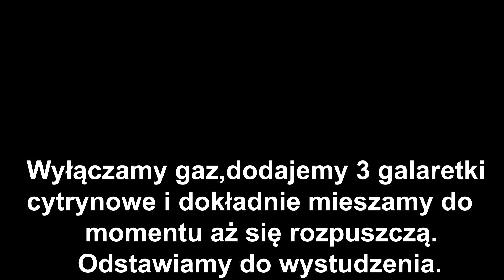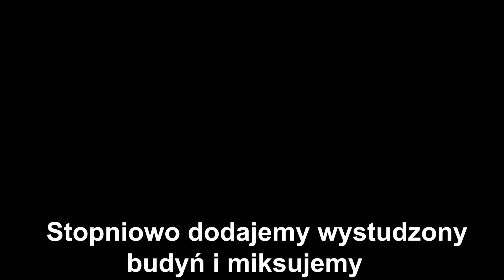🍎IDEALNY PRZEPIS NA CIASTO JABŁKOWE - ZOBACZ PRZEPIS KROK PO KROKU - WYSTRZAŁOWA KUCHNIA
🔴📑PRZEPIS:

SKŁADNIKI NA CIASTO:

5 jajek
1/2 szklanki cukru
szczypta soli
1 szklanka przesianej mąki
1 łyżka przesianego kakao
1 łyżeczka proszku do pieczenia

Do osobnej miski przesiewamy mąkę i kakao. Następnie dodajemy proszek do pieczenia i dokładnie mieszamy.

SKŁADNIKI NA MASĘ JABŁKOWĄ:

6 dużych jabłek
1 i 1/2 szklanki wody
3 galaretki cytrynowe

WYKONANIE:

Jabłka obieramy i ścieramy na tarce jarzynówce.
Do jabłek dodajemy wodę.
Wstawiamy na mały ogień i gotujemy do momentu aż zmiękną.
Wyłączamy gaz, dodajemy galaretki i dokładnie mieszamy do momentu
aż się rozpuszczą. Odstawiamy do wystudzenia.

SKŁADNIKI NA MASĘ BUDYNIOWĄ:

1 budyń śmietankowy lub waniliowy
2 łyżki cukru
1/2 litra mleka

250g miękkiego masła

DODATKOWE SKŁADNIKI:

1 opakowanie okrągłych biszkoptów
2 łyżeczki ekstraktu waniliowego.

WYKONANIE:

Do garnka dodajemy budyń, cukier, mleko i dokładnie mieszamy.
Wstawiamy na mały ogień i mieszamy do momentu aż budyń zgęstnieje.

Z ciasta zdrapujemy skórkę, wykładamy wystudzone jabłka i rozsmarowujemy.
( biszkoptu nie nasączamy, ponieważ wsiąknie sok z jabłek ).

Na masę jabłkową układamy biszkopty i delikatnie dociskamy.
Wstawiamy do lodówki aby zastygło.

Miękkie masło ucieramy.
Stopniowo dodajemy wystudzony budyń i miksujemy.
Następnie dodajemy ekstrakt i ponownie miksujemy.

Masę budyniową wykładamy porcjami na biszkopty i rozsmarowujemy.
Ciasto polewamy polewą lub posypujemy startą gorzką czekoladą i wstawiamy do lodówki.